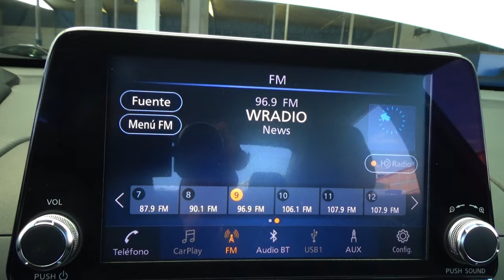Nissan / Altima / 2019 - 14170